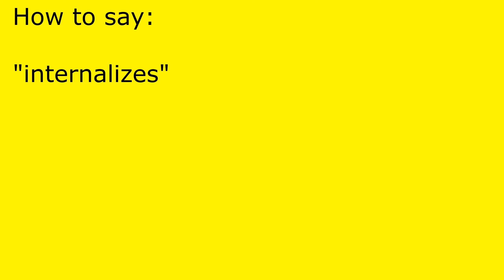How to pronounce internalizes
internalizes pronunciation.